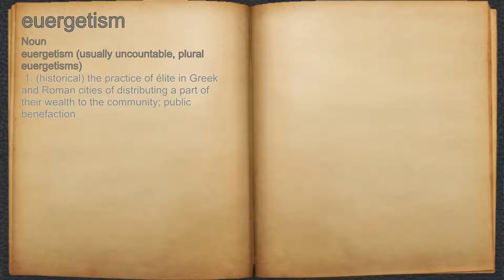What does euergetism mean?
A spoken definition of euergetism.

Intro Sound:
Typewriter - Tamskp